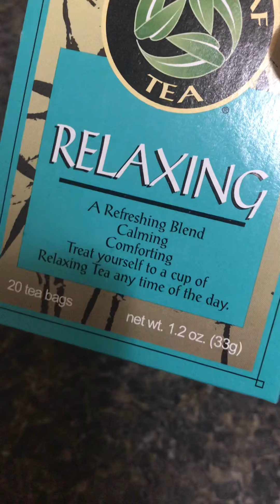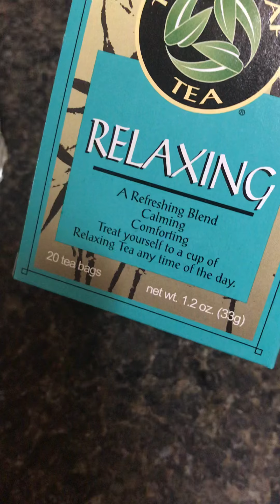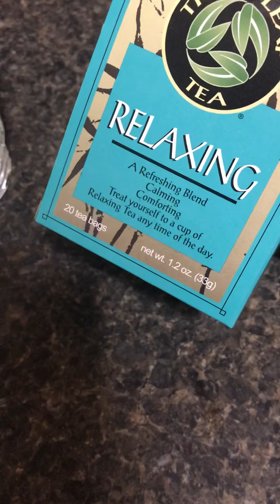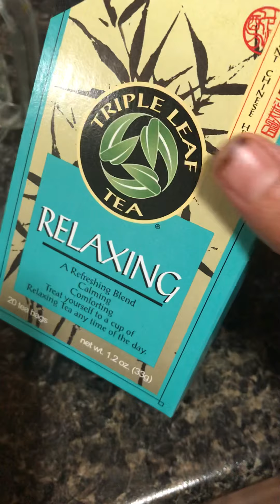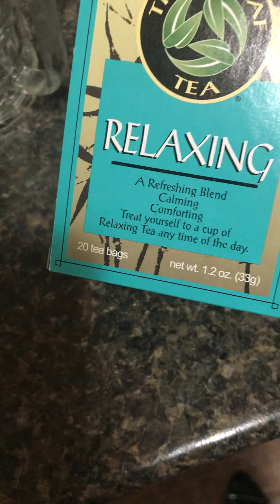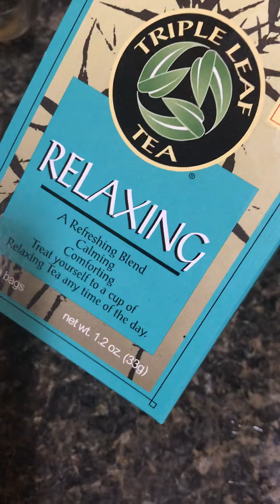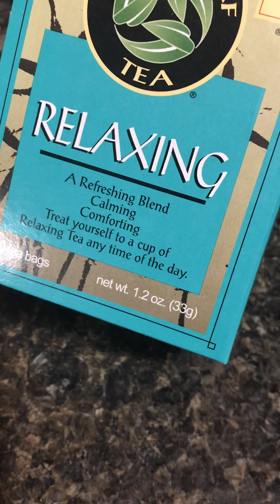Shaah hurdaa fican ku sinayaa